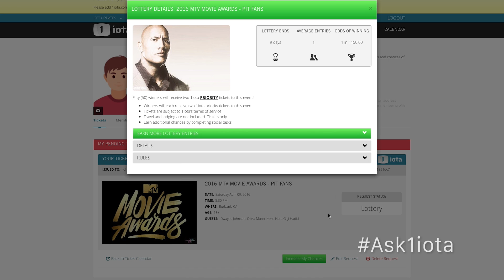Ask 1iota: What is a ticket lottery and how do I increase my chance of getting tickets?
We occasionally run ticket lotteries for high demand special events. By requesting tickets you are entered into the lottery. Everyone has a chance to win tickets but you can increase your chances of wining by completing tasks to earn more lottery entries. Log into your 1iota account, go to your lottery ticket request and click the button that says "Increase My Chances" to see the tasks you can do to earn more lottery entries. All task must be completed while logged into your 1iota account to receive credit. Good luck in the lottery!

Have more questions?

Executive Producers:
Rob Crawford
Ben Biscotti

Producer/Director:
Rob Crawford

Assistant Producer/Director:
Kelsey Taylor
Miro Sarkissian

Host:
Heath Warren

Editor:
Kelsey Taylor

Camera:
Kelsey Taylor

Visual Effects:
Kelsey Taylor